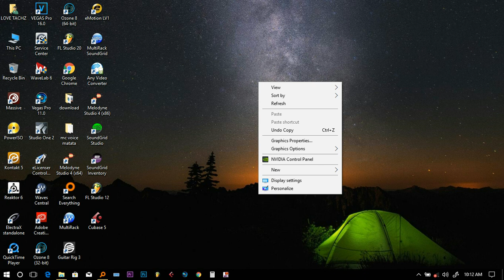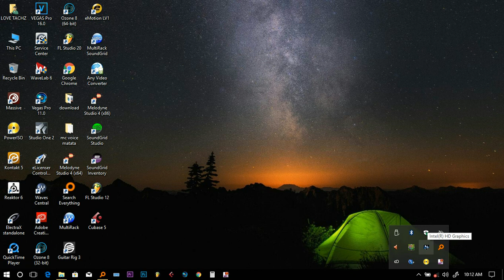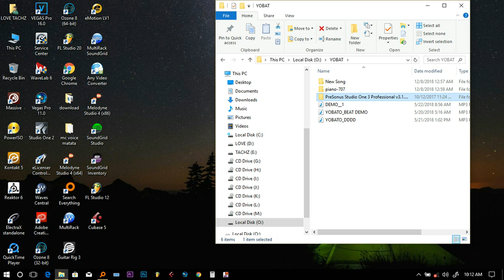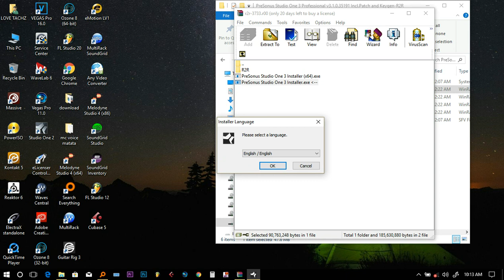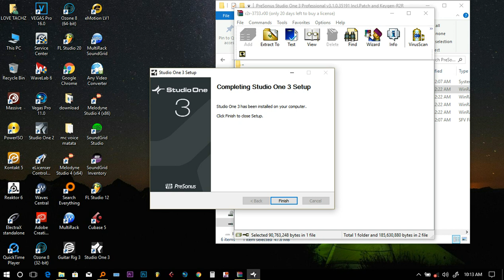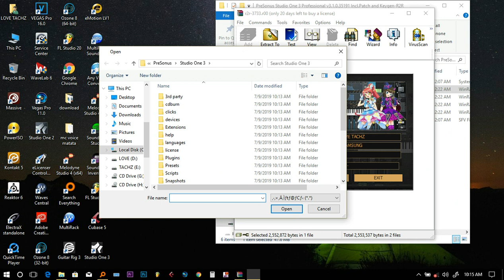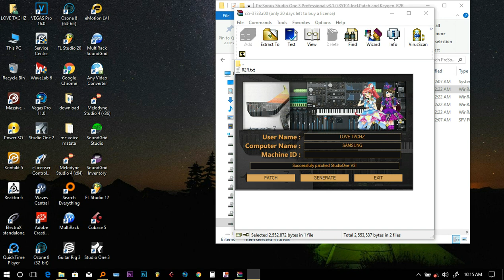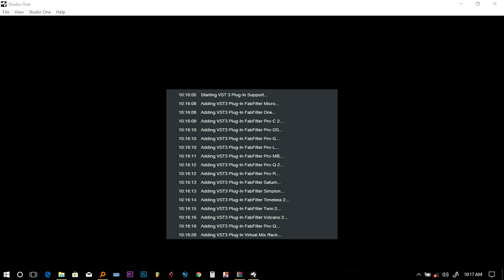How to install presonus studio one 3 on windows 10 32bits